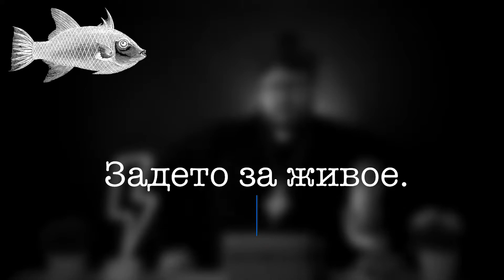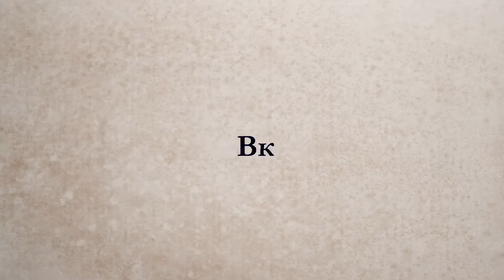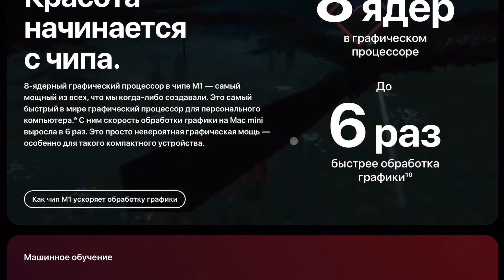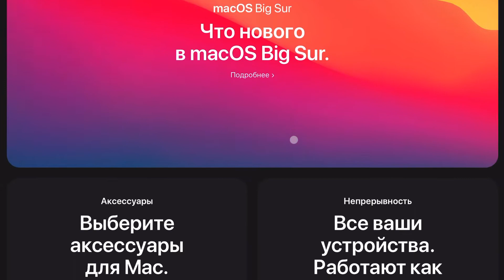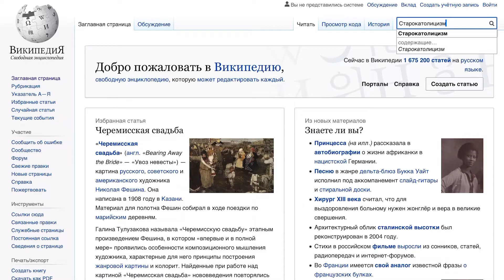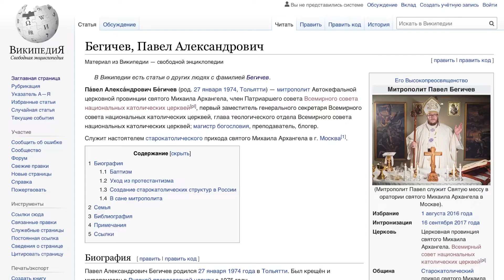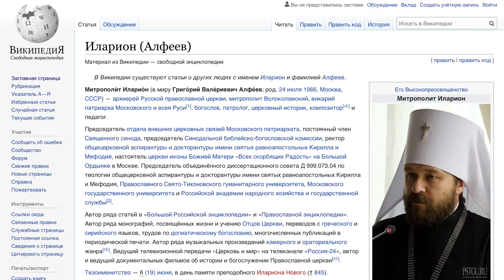Умер Жванецкий/ЭКГ AppleWatch/New Mac и чип M1/Википедия/Президент США/Новый Год/Задето за живое-81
О смерти великого Жванецкого, о том что он значил для меня.
ЭКГ в часах от Эппл. Нужная ли это функция?
Новые компьютеры Apple на новых процессорах. Надо брать?
Снова о Википедии и статьях о старокатоликах
Президент Соединённых Штатов. Солидарность с Приговым. :)
В Москве отменили Новогодние Мероприятия. И хорошо!

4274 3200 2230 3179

ОСУЩЕСТВЛЯЕТСЯ ДЕЯТЕЛЬНОСТЬ

125363, ГОРОД МОСКВА, УЛИЦА СХОДНЕНСКАЯ, ДОМ 56, ЭТ/ПОМ/ОФ 1/I/150
ОГРН 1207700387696, ИНН 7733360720 ФНС No 33 ПО Г.МОСКВЕ
19 октября 2020 года за основным государственным регистрационным номером: 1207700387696.